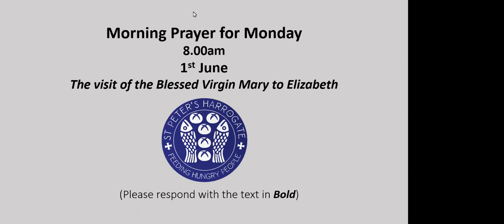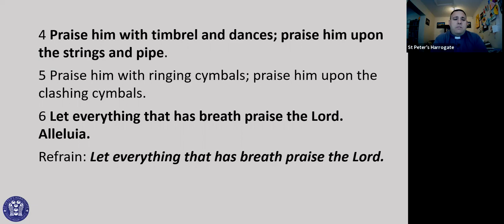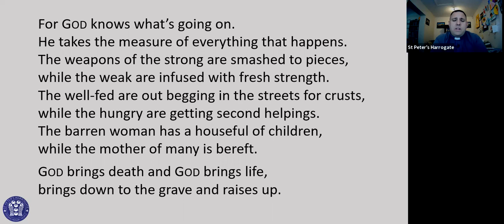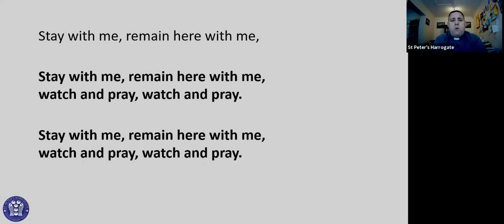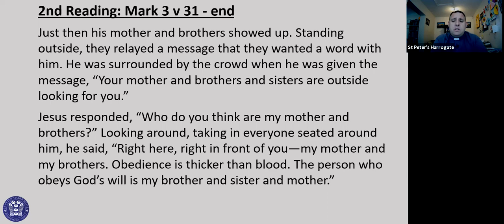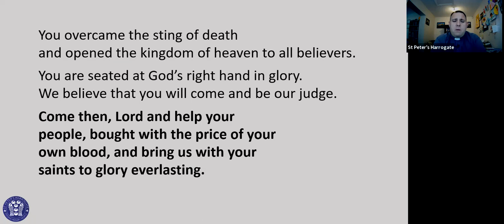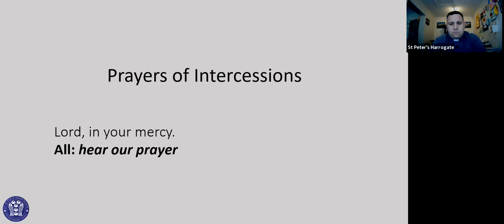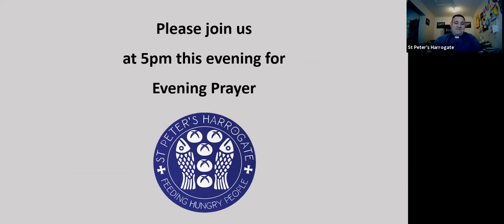Morning Prayer on the 1st of June 2020